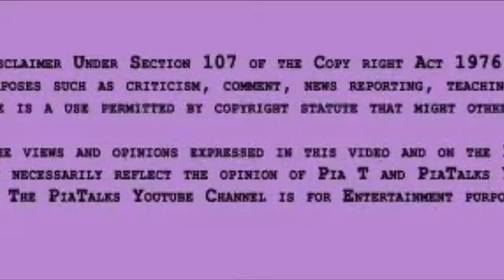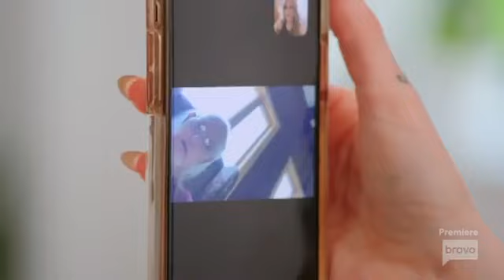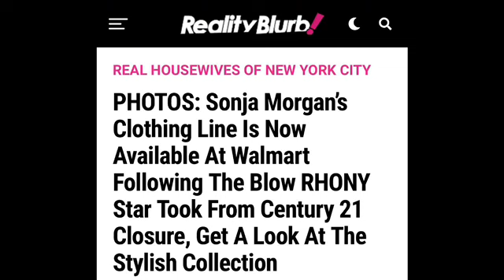(Review) The Real Housewives of New York | Season 13, Ep. 1 | Back in the Big Apple